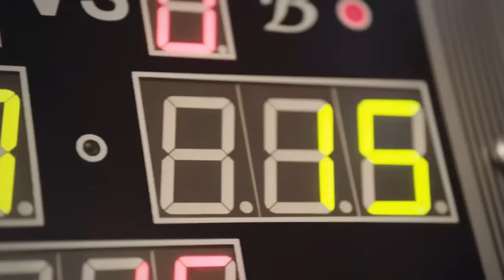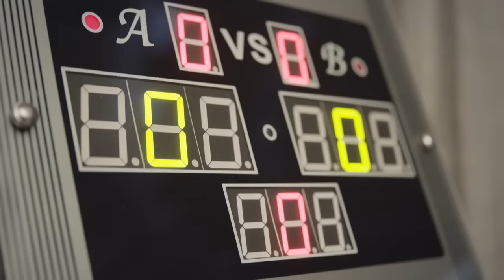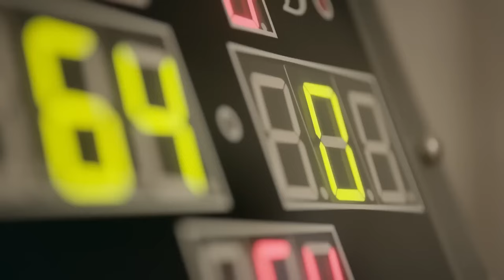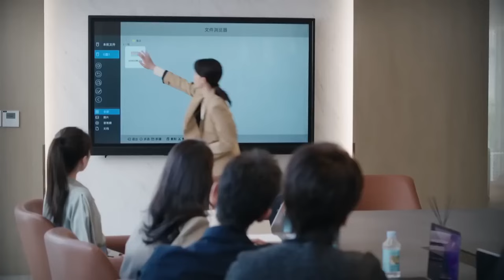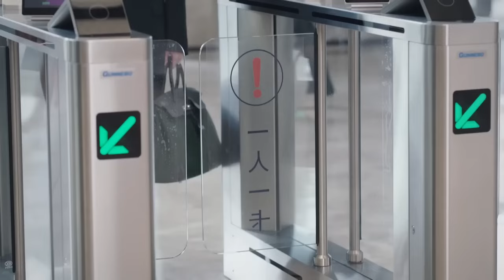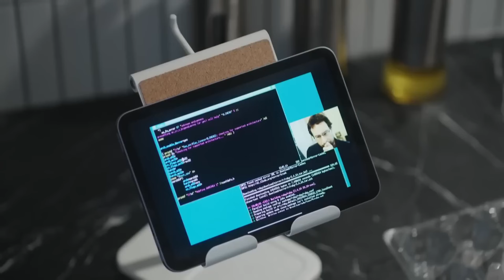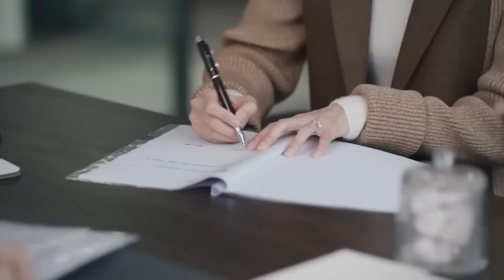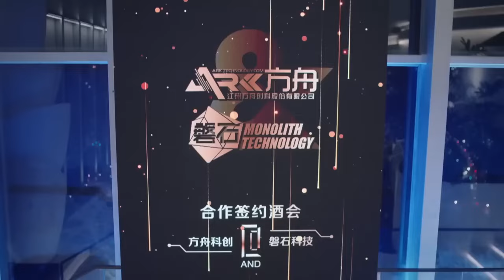【Full Movie】妻子參加豪門宴會被瞧不起，怎料一套高超斯諾克技術驚艷全場🎀ChineseDrama​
剧名（Drama Name):【🎀好事成双 |  Alliance】张小斐 黄晓明 张嘉倪 李泽锋

丈夫喝醉當著小三的面喊老婆，小三潑他一臉水後離家出走，誰料竟摔倒流產！🎀ChineseDrama​